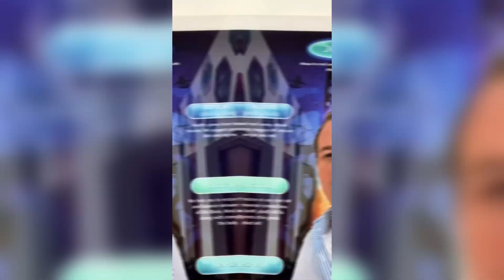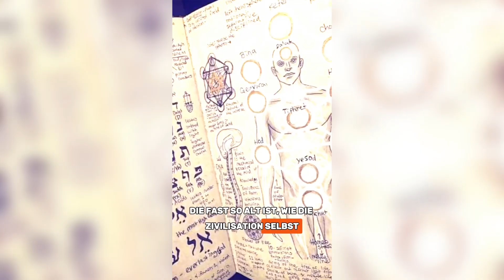Alte Weisheit, moderne Wissenschaft- Vedische Konferenz Hyderabad 20.11.2023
🌀 Tauche ein in die Fusion von alter Weisheit und moderner Wissenschaft!

📆 Am 20. November gehen wir in Hyderabad auf eine spannende Reise, um zu entdecken, wie vedische Erkenntnisse unser Leben bereichern können.

🧘‍♂️ Erlebe faszinierende Einblicke in die Kraft der Mantren und die Geheimnisse der Frequenzmedizin.

💡 Unser Highlight: die Vorstellung einer bahnbrechenden Technik, die das Beste aus der Lehre von Visionären wie Reich, Tesla und Schauberger mit vedischem Wissen verbindet. Die Holofractal- und Sphärenharmonie.

👀 Wir möchten dich mitnehmen und dir in der nächsten Zeit einige Einblicke geben.

🌱 Die Sphärmonieanlagen sind nun wieder verfügbar!

🌍 Möchtest du Teil einer globalen Bewegung sein, welche die Umwelt heilt und Mensch und Natur harmonisiert?
Dann stelle eine Sphärenharmonieanlage auf und werde selber aktiv.

🔗 Sei dabei und klicke jetzt auf den Link.

Kostenloses E-Book: „7 Dinge, die du tun kannst, um dich vor Wettermanipulation und Chemtrails zu schützen“

Unsere Vision und Projekte
Unsere Sphärenharmonieanlagen bieten eine bewährte Lösung, um die Umwelt vor den zerstörerischen Effekten von Chemtrails, 5G und HAARP zu schützen. Unser Ziel ist es, diese Technologie weltweit zugänglich zu machen und so Natur und Menschheit wieder in Einklang zu bringen. 🌍

Mit der „Himmelsakupunktur“ reinigen wir die Luft, neutralisieren Schadstoffe und fördern natürliche Wetterphänomene wie Regenfälle. Unsere Vision: Einen Grünstreifen in der Sahara von Staat zu Staat schaffen und das globale Netzwerk der Sphärenharmonieanlagen ausbauen.

Du möchtest Teil dieser Bewegung werden? Ob du ein Grundstück zur Verfügung stellen oder deine eigene Sphärenharmonieanlage bauen möchtest – wir freuen uns auf deine Unterstützung! Gemeinsam können wir eine harmonische und friedliche Welt erschaffen.

Schütze dich und deine Umgebung vor schädlichen Umwelteinflüssen wie 5G und Chemtrails mit unseren speziell entwickelten Produkten:

Empfohlene Videos
🌟 Unsere Mission
📺 Sphärenharmonie erklärt
🌍 Sphärenharmonie: Eine Lösung für den Weltfrieden?
Folge uns für weitere spannende Inhalte
Bleib mit uns in Kontakt und verpasse keine wichtigen Updates:

Hilf uns, die Welt zu einem besseren Ort zu machen! Unterstütze unsere Projekte durch eine Spende:
💰 Bitcoin: 1KHjWqobbs3crkX95Wu8RFZy3rhJNWwc9w
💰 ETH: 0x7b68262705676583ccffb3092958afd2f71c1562